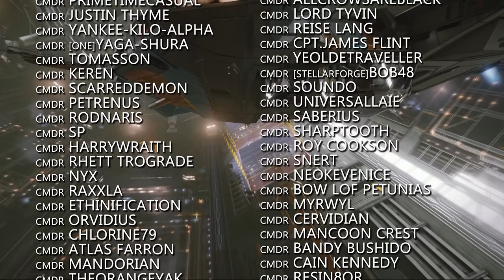Elite Dangerous Odyssey: Dev Livestream, Finalised Planet Rendering Revealed and Phase 4 Launches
The fourth and final phase of the Elite Dangerous Odyssey alpha goes live today and sees players main-game accounts imported into the game and transported to the 50ly bubble around the Nervi system that has become the enclosed testing ground.

Also… Frontier livestreamed two developer interviews yesterday afternoon - Game Director for Elite Dangerous Odyssey, Piers Jackson answered questions about the Alpha thus far and the plan for phase 4 and later in the stream Zac and Bruce were joined by Principle Render Programmer Dr Kay Ross to discuss the new planetary tech and the differences between what we’re seeing in the Alpha and what appears in the final product.

In this video we breakdown what you may have missed and what we learnt from the stream.

Incidental Music by Miguel Johnson